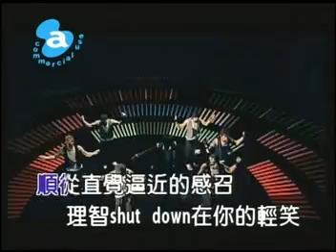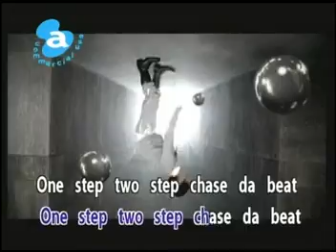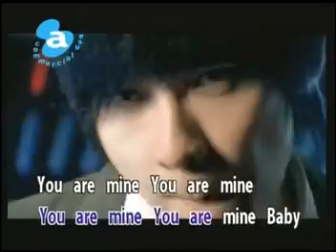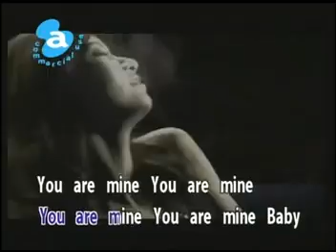唐禹哲 情報KTV (完整版)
唐禹哲 情報 KTV  (完整版)